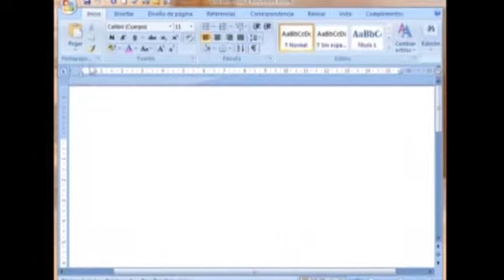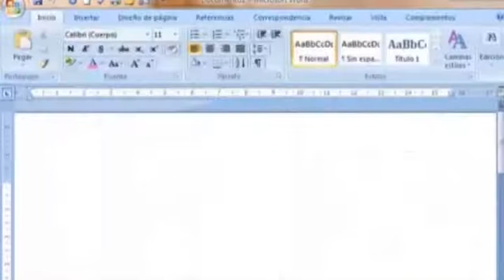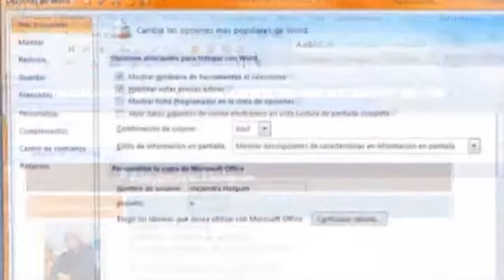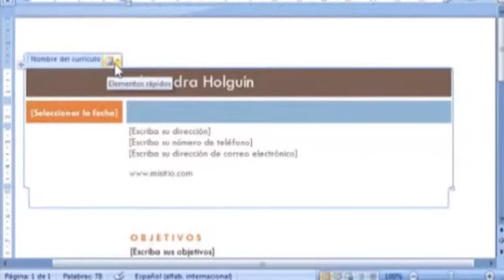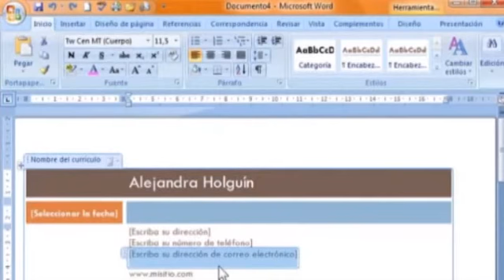CURSO PRACTICO DE WORD 2007 Leccion 12 / Plantillas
GCFaprendelibre.org
Word es software que permite crear documentos en un equipo. Puede usar Word para crear textos con una buena apariencia mediante fotografías o ilustraciones multicolores como imágenes o como fondo, y agregar figuras como mapas y tablas. Además, Word proporciona diversas características de ayuda para la creación de texto, de modo que pueda completar documentos profesionales, como artículos o informes, con facilidad. También puede imprimir direcciones de tarjetas postales o sobres.